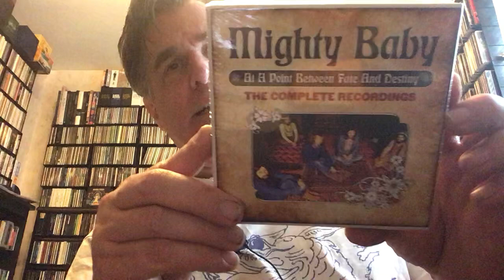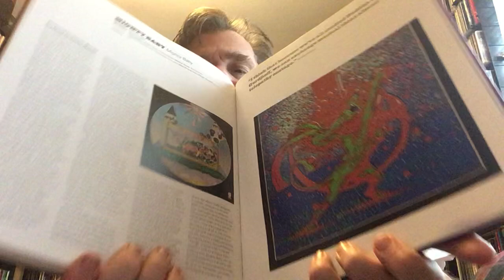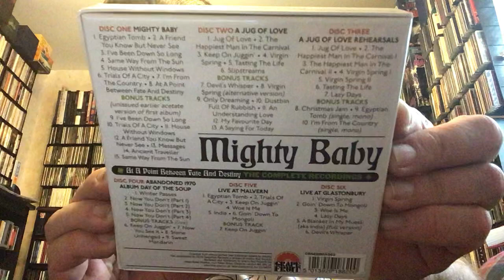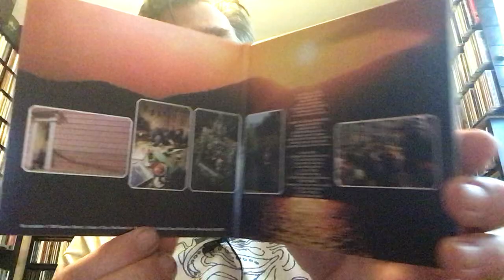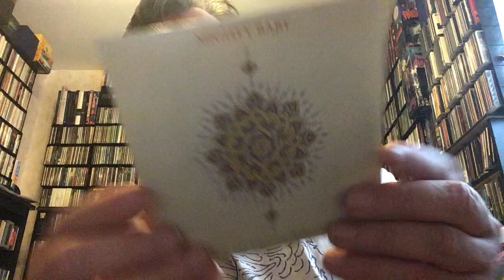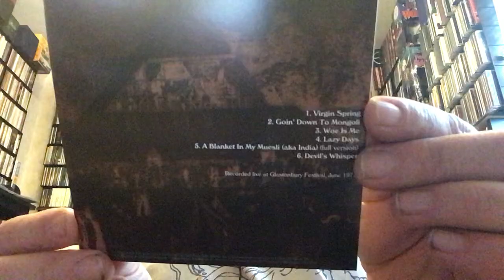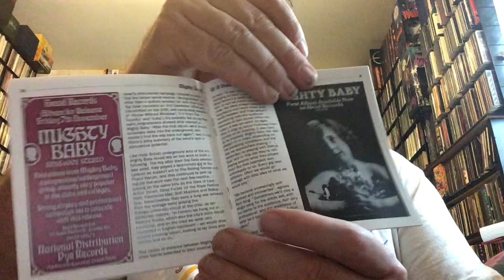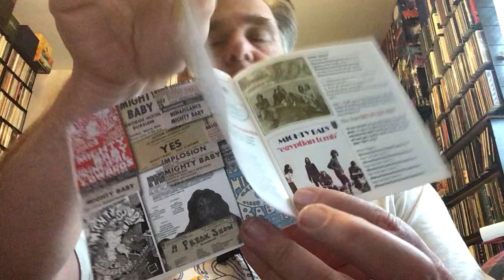Unboxing: Mighty Baby - At A Point Between Fate And Destiny - The Complete Recordings 6 CD Box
Another unboxing from the amazing Grapefruit label.